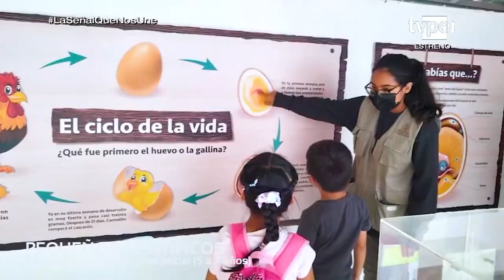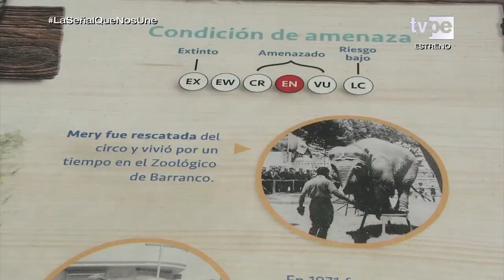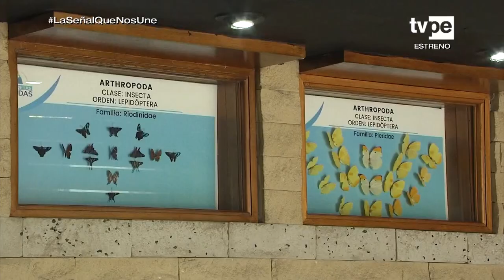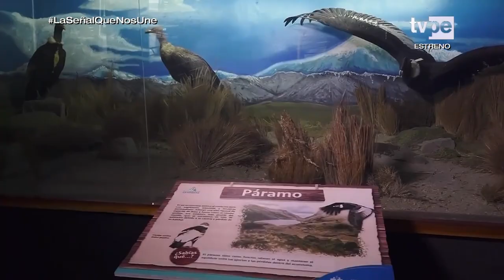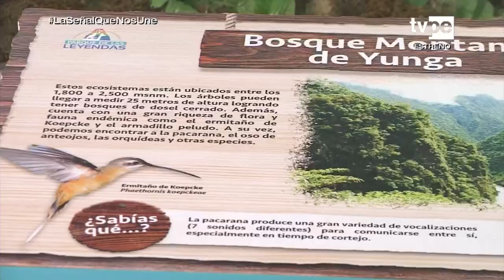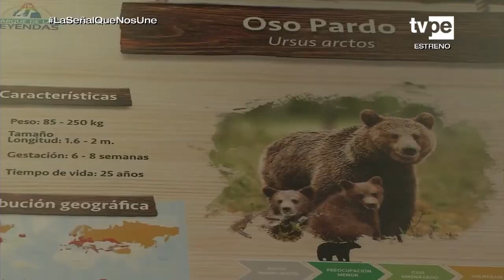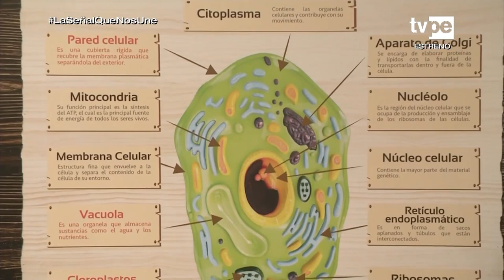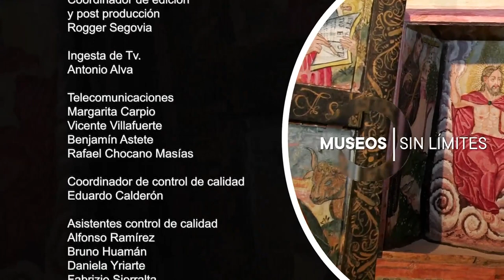Museos sin Límites: Museos Naturales: Parque de las Leyendas (26/11/2022) | TVPerú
¡Acompáñanos a conocer más de nuestra historia en Museos Sin Límites!
Hoy visitaremos el Museo Kalinowski y el Laboratorio Vivo, dos espacios dentro del Parque de las Leyendas en los que niñas, niños y adultos conocen la flora y fauna peruana.